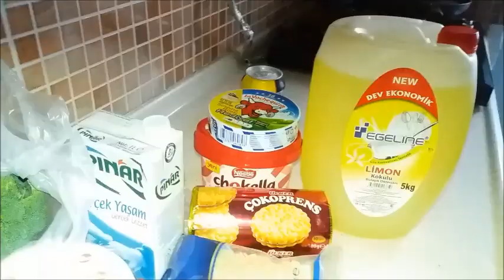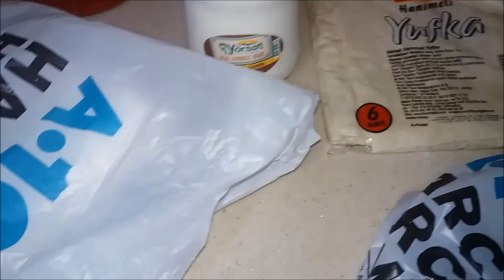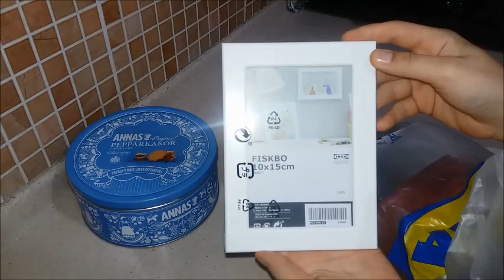4 FARKLI ALIŞVERİŞ IKEA/KİPA/A101/KİBAROĞLU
💗ŞAHSİ INSTGRAMIM:kkubracabukk
💗KANAL INSTAGRAM:hayat_kosesi